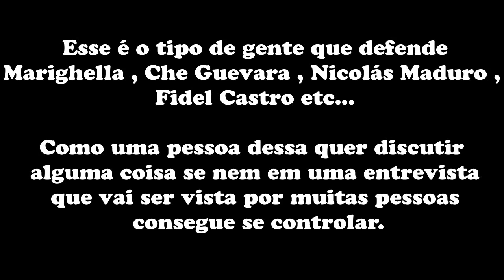Wagner Moura aparentemente muito loucão de Pó dando entrevista do filme Marighella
Wagner Moura aparentemente muito louco de Pó dando entrevista do filme Marighella